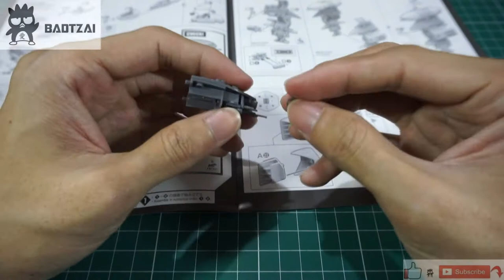Review Speed Build Bandai Star Wars B Wing Starfighter Limited Edition 1/72 Scale Model Kit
4th End: Review and Speed Build Bandai Star Wars B Wing Starfighter Limited Edition Comic Con 1/72 Scale Model Kit

Release Date: 2018 with Price around $60 USD

INCLUDED ACCESSORIES:
SDCC 2018 Exclusive
LED for its engines
Opening and closing wings
Rotating cockpit
Pilot figure
Laser effects